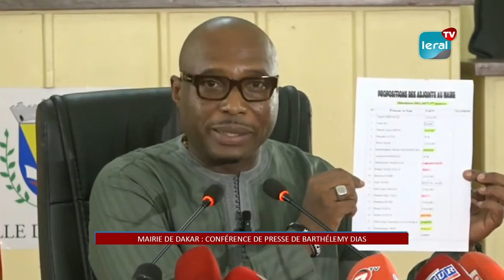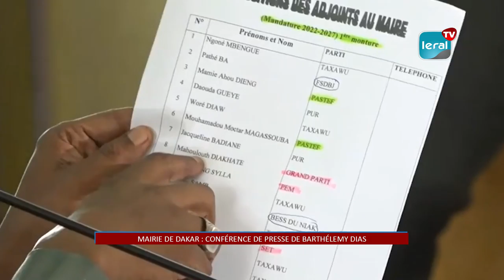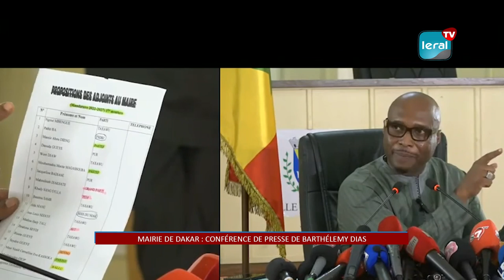Barthélémy Dias charge les députés de l'ex-Pastef : "vous êtes des traîtres..."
« Ces gens qui se disent être nos alliés sont en réalité, des traîtres ». C’est en substance les propos tenus par Barthélémy Dias lors de sa conférence de presse ce jeudi, en parlant des députés de l’ex-Pastef qui ont quitté l’Assemblée nationale samedi dernier lors du vote de la réhabilitation de Karim Wade et Khalifa Sall.